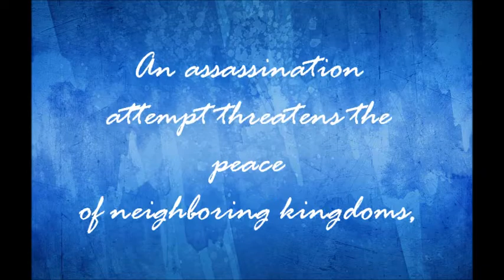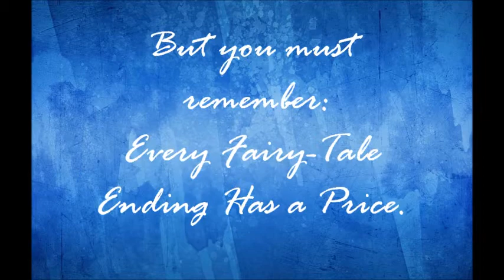The Princess in the Opal Mask Book Trailer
This is the trashy trailer of my book project for my English class. Hope you enjoy.